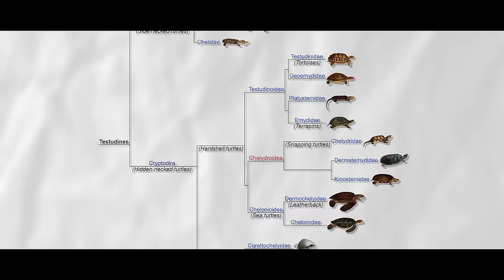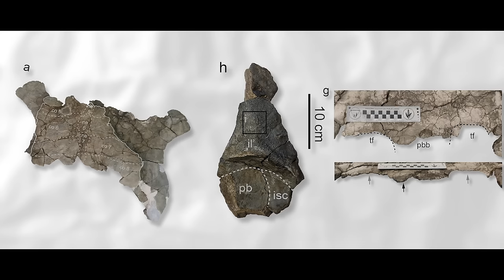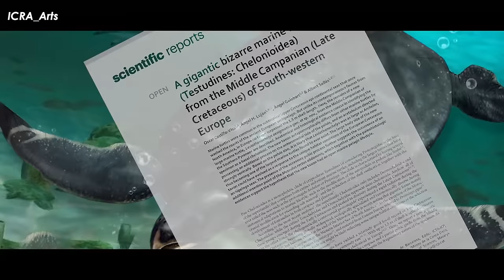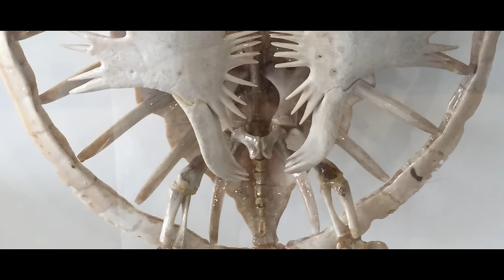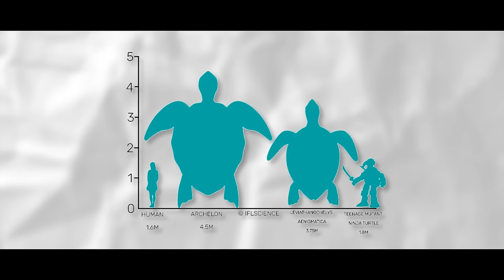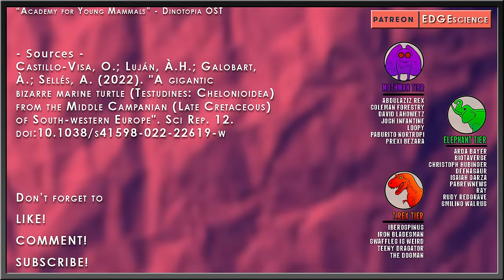Scientists Unearth a Prehistoric Car-Sized Marine Turtle | Leviathanochelys | Paleo News 2022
The giant turtles that swam the oceans of Mesozoic earth were something to behold. They were as large as many whales today and chomped down on all sorts of things. The weird thing is that they all usually come from North America and from the latest cretaceous. A brand new one from the Pyrenees mountains proves that they occurred all over the globe and for longer than previously thought. Meet Leviathanochelys!

✅ MUSIC ✅
“The Most Extre,e Theme” - PastEonsProductions
“Live Dorever” - Telepath
“Dinotopia Main Theme” - Dinotopia OST
“The World Beneath” - Dinotopia OST
“Academy for Young Mammals” - Dinotopia OST

RESEARCH
Castillo-Visa, O.; Luján, À.H.; Galobart, À.; Sellés, A. (2022). "A gigantic bizarre marine turtle (Testudines: Chelonioidea) from the Middle Campanian (Late Cretaceous) of South-western Europe". Sci Rep. 12. doi:10.1038/s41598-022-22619-w